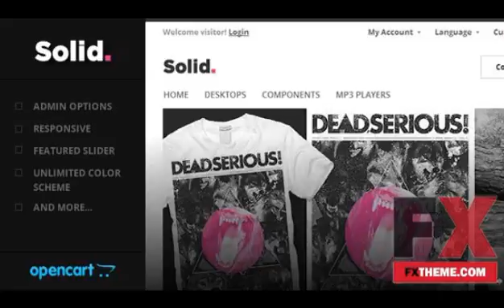OpenCart ThemeOpenCart Fashion - OpenCart by Quintilian Camden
Categories : Fashion, OpenCart
Created
 16 October 13

 Last Update
 16 October 13

Columns
2

Compatible Browsers
IE8,
 IE9,
 IE10,
 Firefox,
 Safari,
 Chrome

Software Version
OpenCart 1.5.6.x

Documentation
Well Documented

Layout
Responsive

PHP Files,
 CSS Files,
 JS Files